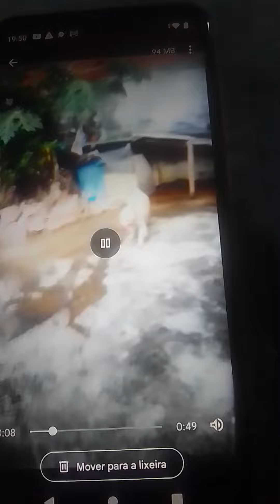Eu⛹️‍♀️brincando com o meu cachorrinho🐕Bobe meus amores💞